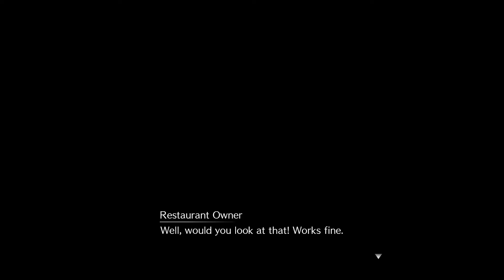Final Fantasy VII Remake [17] VR souboj s tlustým Chocobo [PS4]